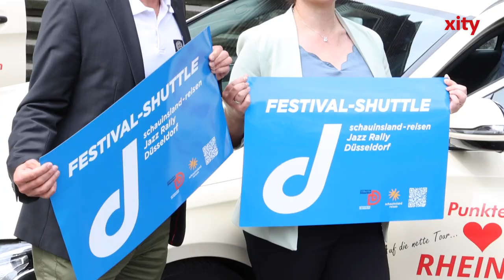"Jazz geht´s los" - Jazz Rally stellt Festival-Shuttles für KünstlerInnen vor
Die Vorbereitungen für die 29. schauinsland-reisen Jazz Rally laufen auch Hochtouren. Unter dem Motto "Jazz geht's los" stellte der Veranstalter Destination Düsseldorf am Mittwoch, 24. Mai 2023, die Festival-Shuttles von den Düsseldorfer Rheinterrassen vor.